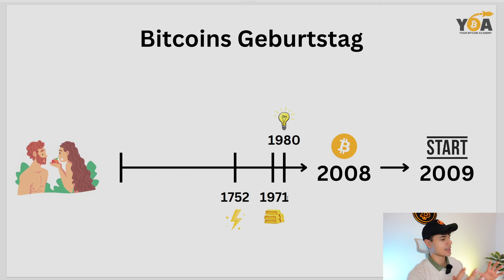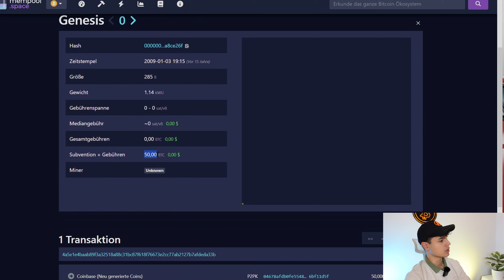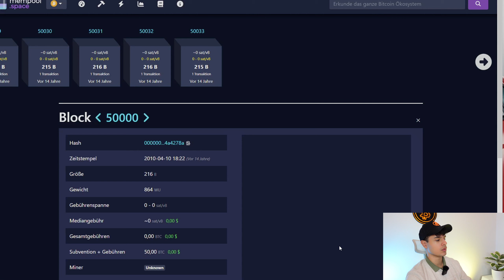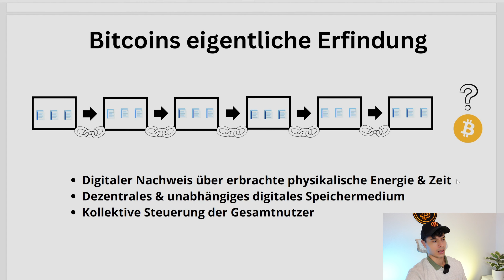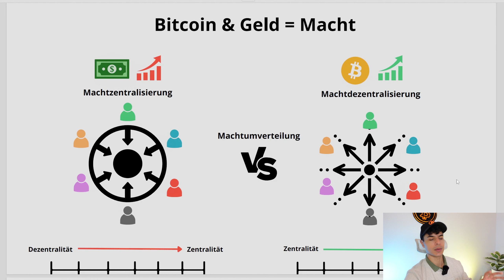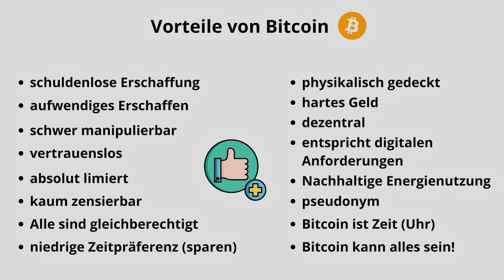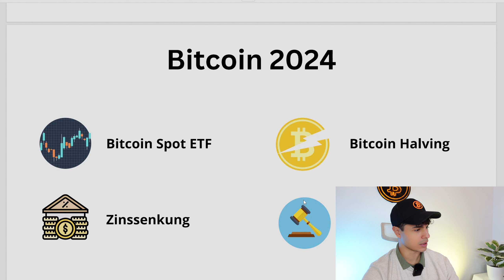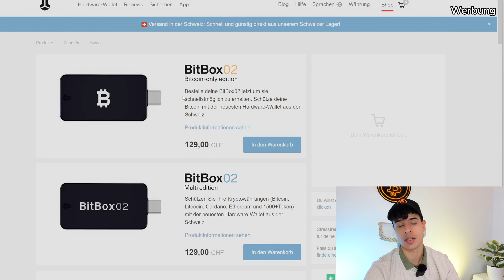Bitcoin hat Geburtstag 🎁 Preisziele und Geschichte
Hallo zusammen,

Willkommen zu diesem Video. Heute am 03.01.24 feiert Bitcoin seinen 15. Geburtstag und zeigt damit eine historische Stärke. Was genau in den letzten 15 Jahren passiert ist, wie die Zukunft von Bitcoin aussieht und was meine Preisziele sind, darum geht es in diesem Video.

Bitcoin kaufen & sichern:

Hey! Bitcoin kaufen mit Relai dauert 1 Minute und wenn du meinen Code REL96837 benutzt, werden deine Gebühren um 0,5% reduziert! 😎
Lade die App hier herunter